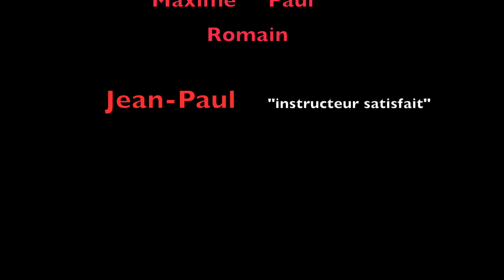Aéromodélisme à Tamié - Semaine 6 et 7 - 2014